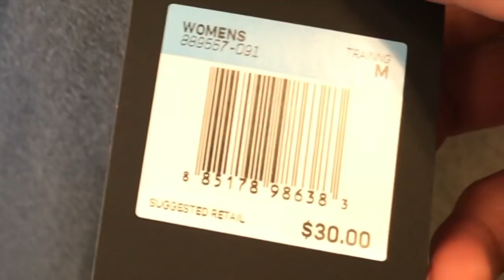VLOG: Spring Clothes Shopping | Azlia Williams